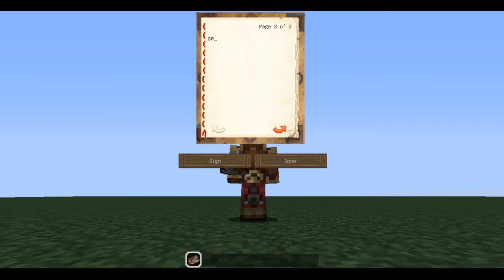minecraft:Instant Massive Structures 2 Modu